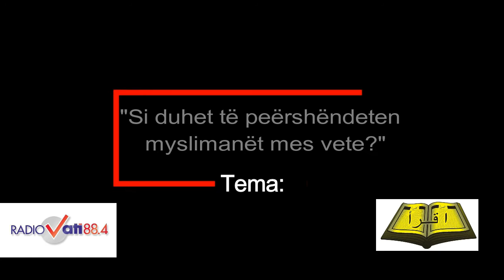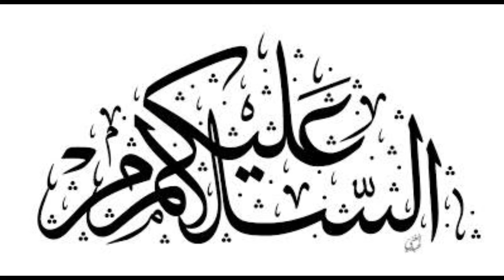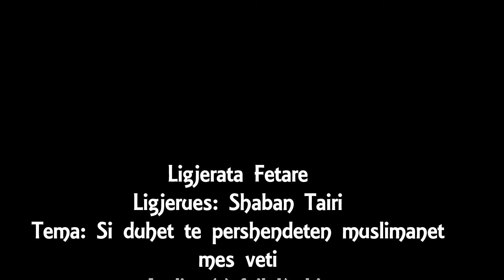Shaban Tairi - Si duhet te pershendeten myslimanet mes vete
Saban Tairi - Si duhet te pershendeten myslimanet mes vete
Cikel i emisioneve te realizuara mes Radio Vatit dhe Myftinis se Qytetit te shkupit .